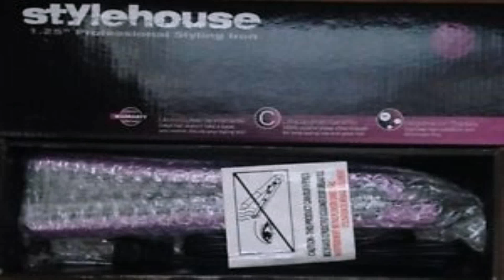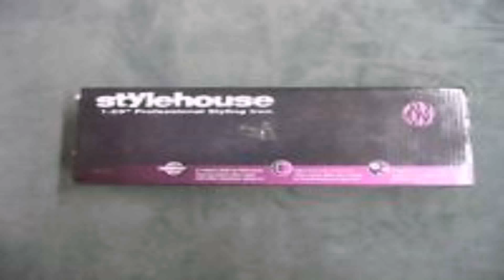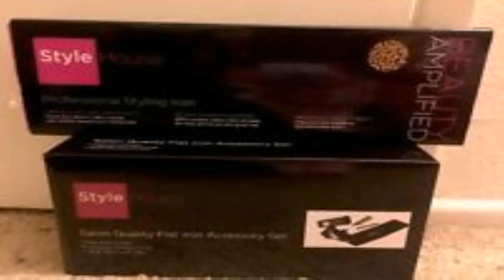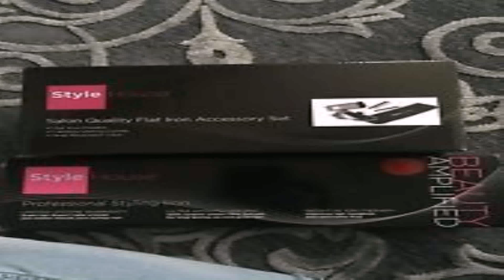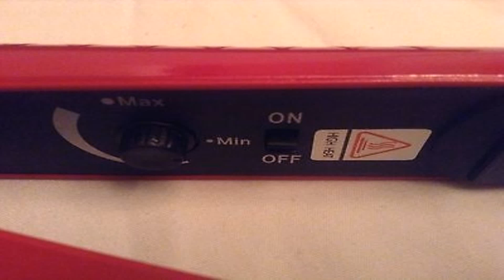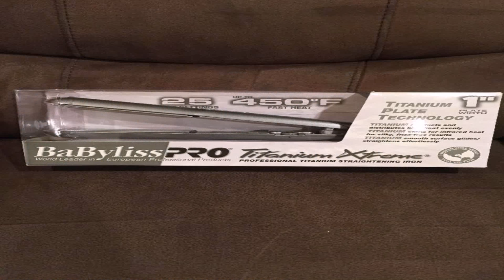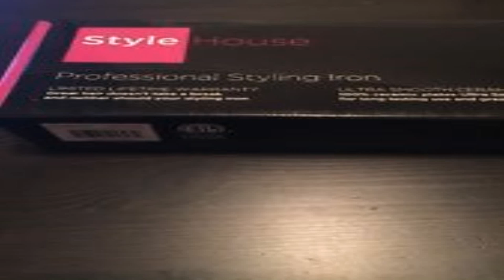Stylehouse Flat Iron Ebay (see description) (see description)